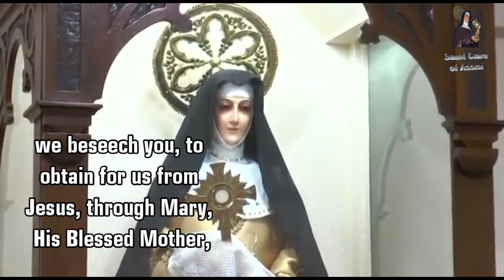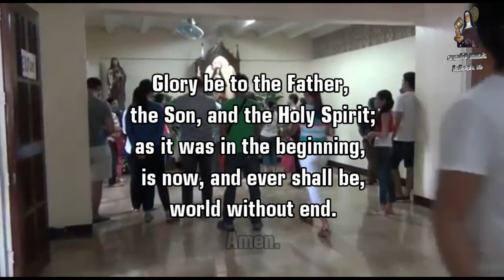Powerful Prayer to Saint Clare of Assisi